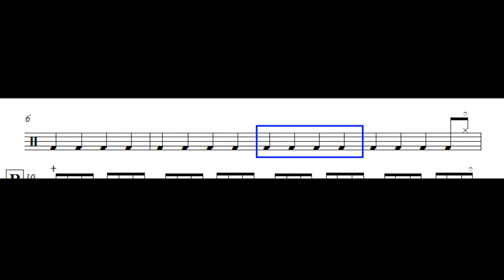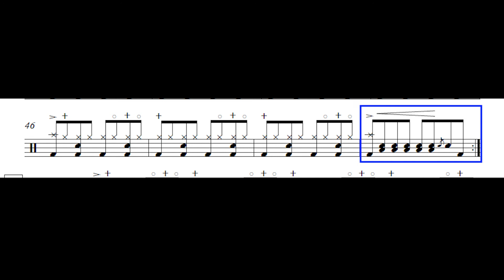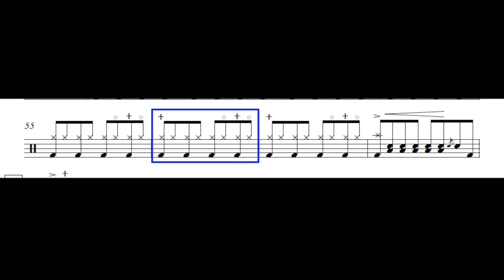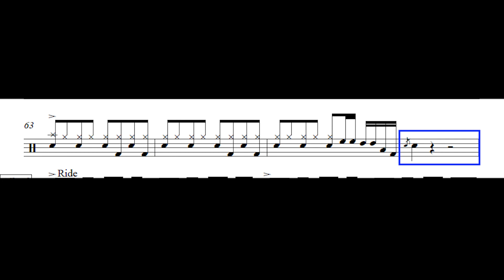Shawn Mendes - There's nothing holdin' me back 드럼악보(Drum Score, 쉬운악보)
Shawn Mendes "There's nothing holdin' me back" 드럼 악보입니다.